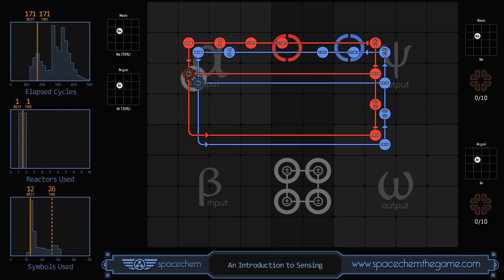SpaceChem - An Introduction to Sensing (171/1/26)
Recorded solution for "An Introduction to Sensing" from SpaceChem, a design-based puzzle game from Zachtronics Industries.